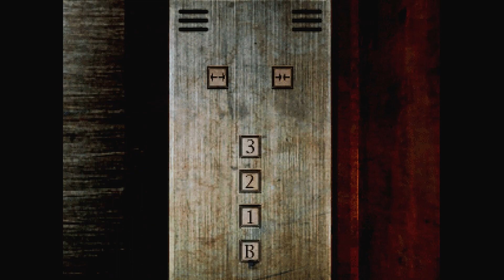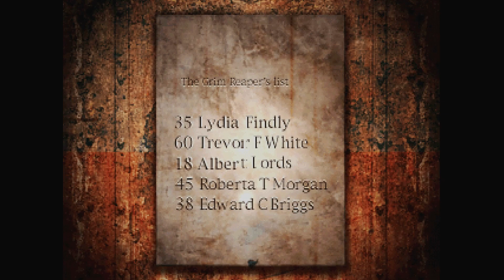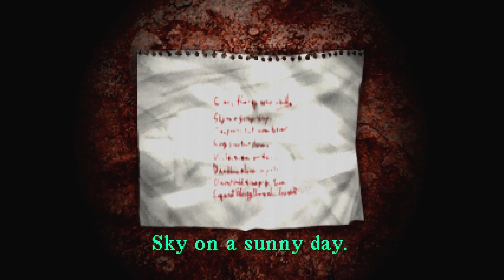[ Silent Hill 1 ] - PlayStation 1 - Gameplay - Part 12